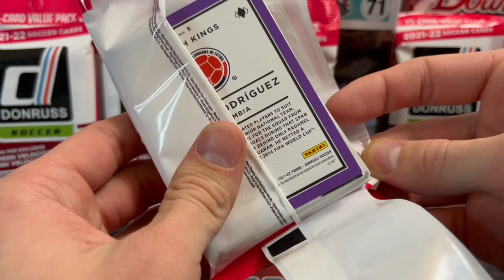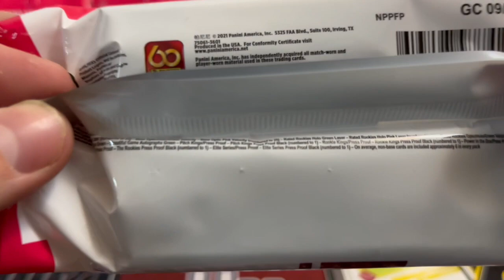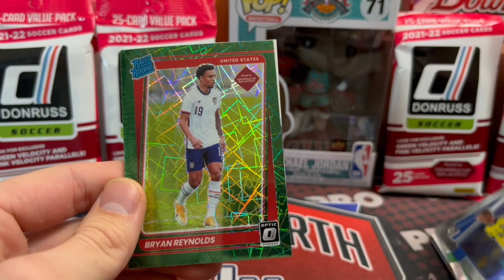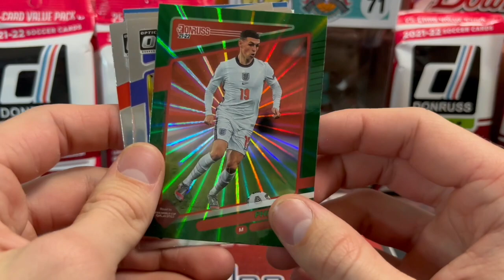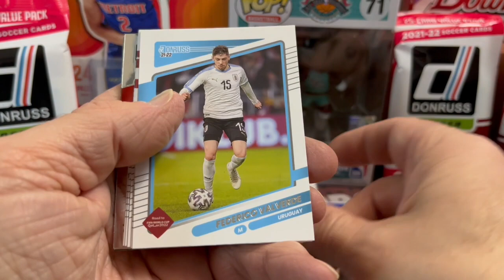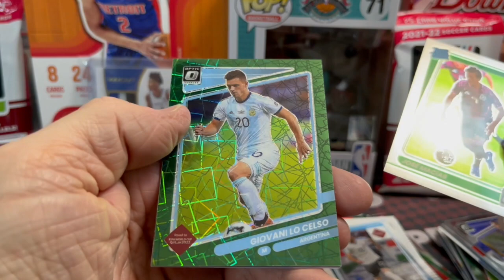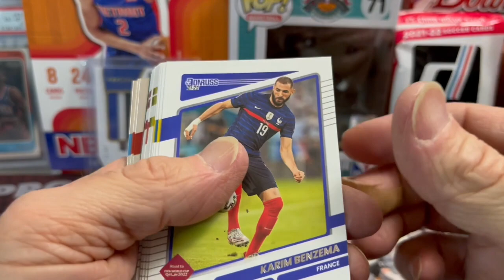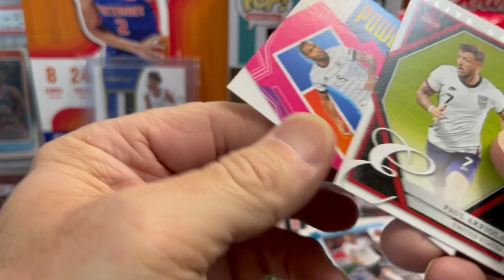Retail Restock 1-15-2022 Meijer 2021-22 Donruss Soccer Value Packs 6 Pack Opening!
Check out this retail restock at our local Meijer store. We found some decent products this week at the 6am weekly restock. In this video we are opening up 6 Donruss Soccer Value Packs! Let us know what you found this week online or in store at your local retailer.